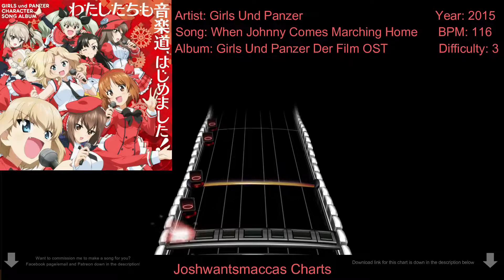Girls Und Panzer - When Johnny Comes Marching Home Real Drums Chart (Phase Shift Custom)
This chart is a commission for RadicalRichard19!!

Link to chart (Works on Rock Band 3 and Clone Hero PTB aswell as normal pro drum charts)